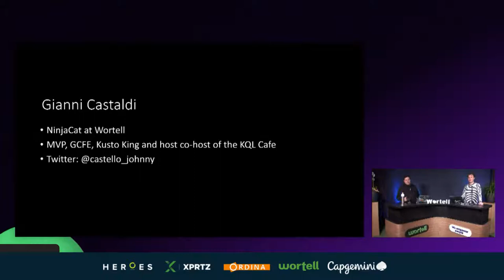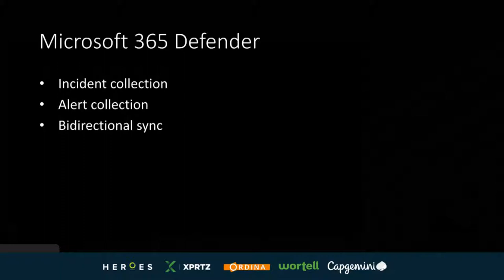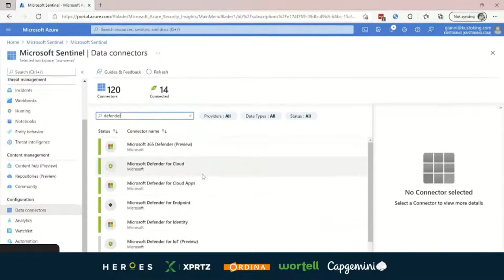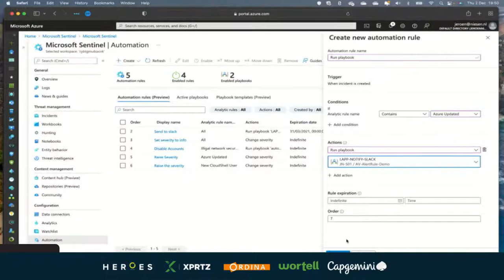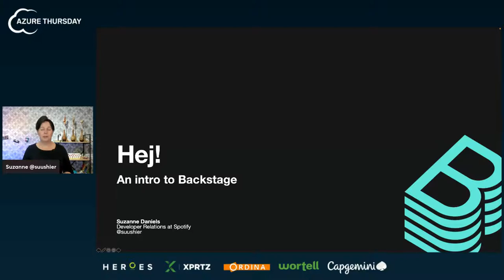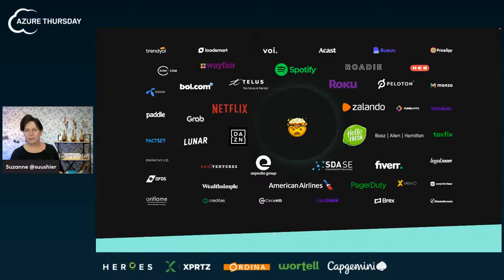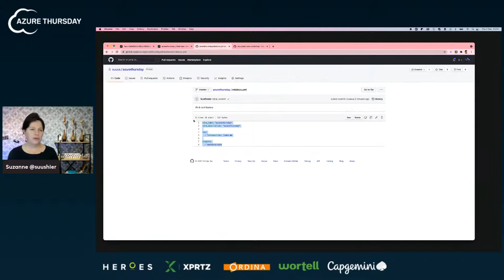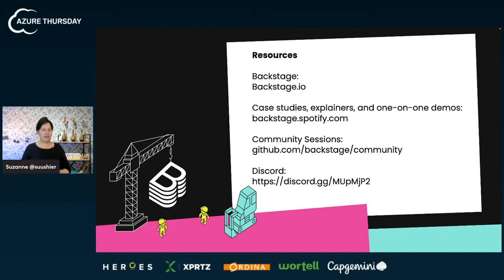Azure Thursday - 2 December